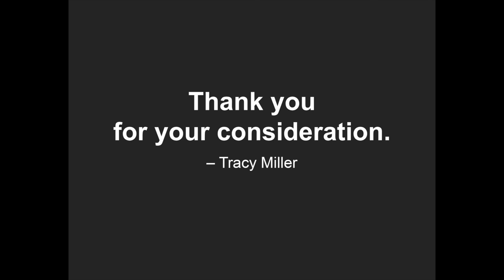Tracy Miller – Driving Horse & Carriage in Granbury, TX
Tracy Miller owns and drives Belgian Draft horses with his family’s carriages and wagons. A lifelong horseman and farrier of nearly 40 years, his passion for horses, mules and donkeys has led to the forming of a new equine rescue in Texas… T.E.X.A.S. Rescue (Texas Equine Xperience And Sanctuary).